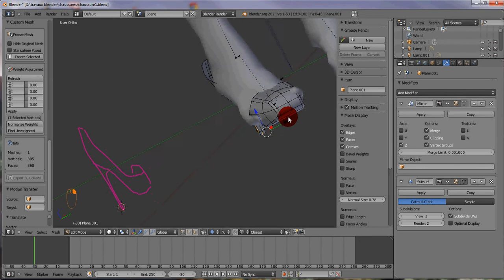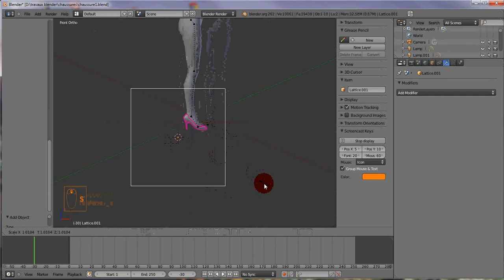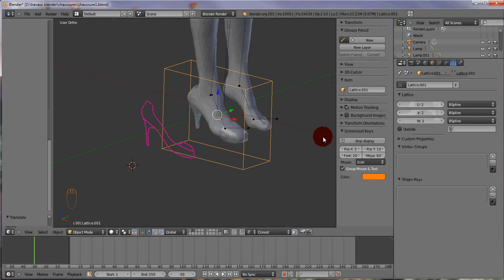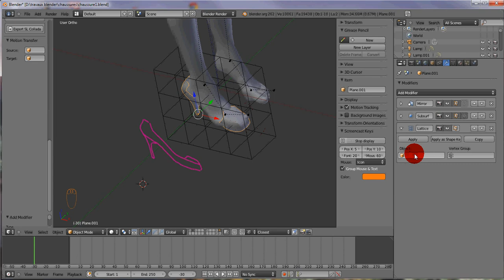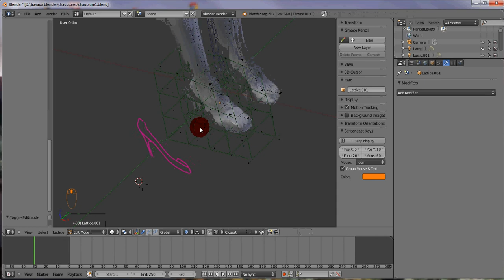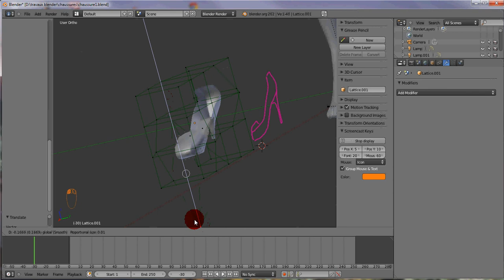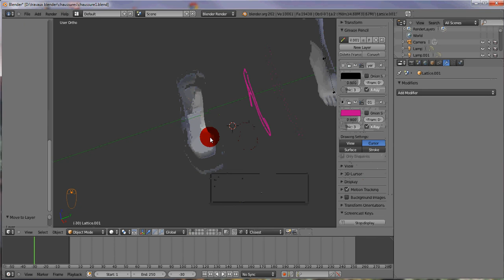Blender - Second life - Modelisation d'une chaussure - part 3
Utilisation du modificateur "lattice" afin d'ajouter une asymétrie à la chaussure